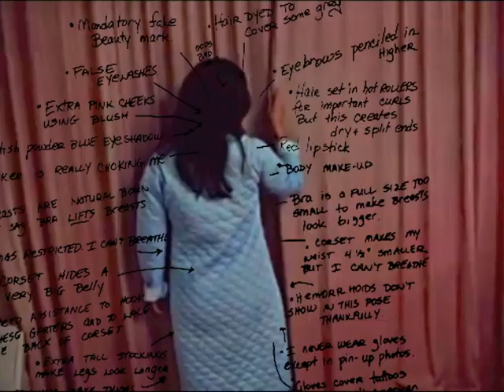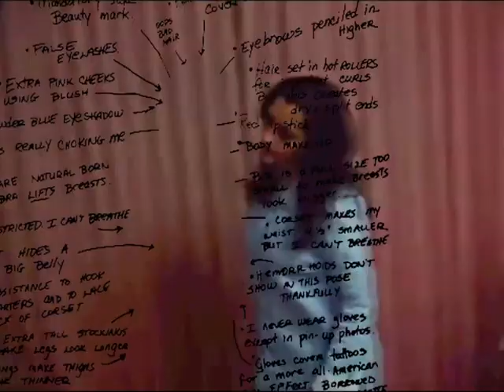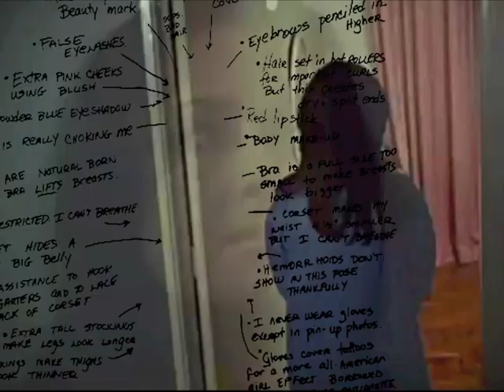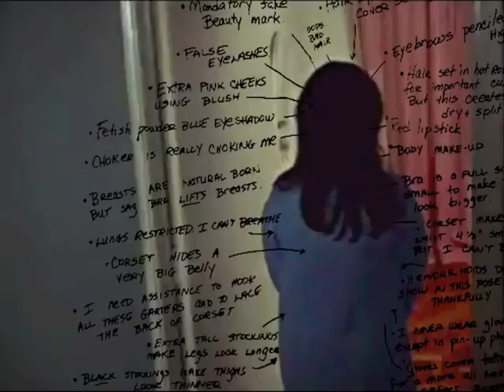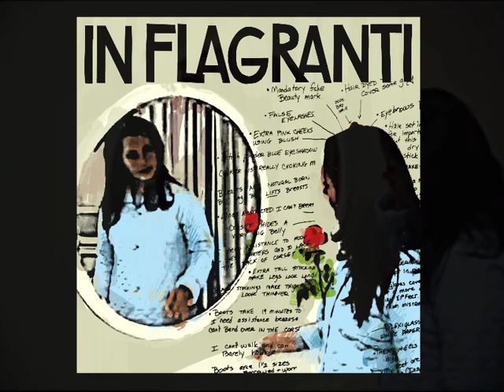In Flagranti - As fast As I Can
CREJUNO 035 Available from junodownload.com, 18 May, 2015